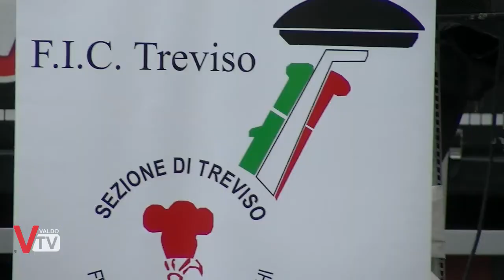Tiramisù Challenge Città di Treviso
1° gara di Tiramisù fatto in casa, Laboratorio di Tiramisù per bambini, Cooking Show con gli Chef di Assocuochi Treviso; tutto questo si trovava domenica primo Ottobre nelle piazze di Treviso.
Assaggiare, ascoltare ed osservare le mille sfaccettature di questo prezioso dolce che unisce tutta l’italia ma, sopratutto, un modo per aiutare Telethon per raccogliere fondi ed aiutare, quindi, la ricerca sulle malattie rare.